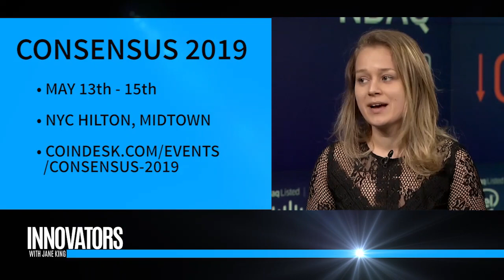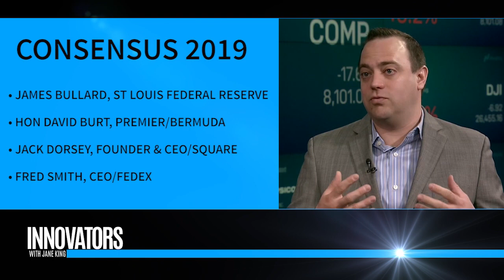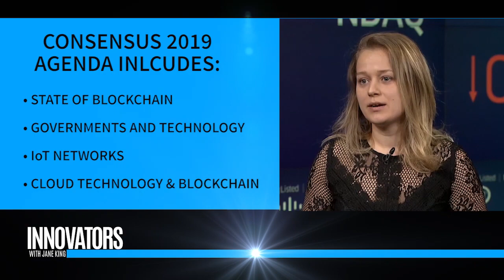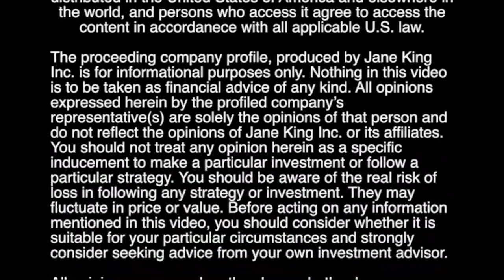Consensus 2019 | Coindesk | May 13th to 15th, NYC Midtown Hilton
CONSENSUS 2019 - Blockchain & Cryptocurrency Conference - May 13th to 15th, NYC.  Jane King hosts a panel discussion on the upcoming Consensus 2019 event.  She is joined by Nolan Bauerle, the Director of Research at Coindesk, Dasha Sukovotitsyn, Head of Sponsorships at Coindesk, and Peter Bordes, Managing Director, Global Events at Coindesk.

Consensus is the annual gathering of the cryptocurrency and blockchain technology world. Since 2015, Consensus has attracted every major company, developer, founder and investor in the cryptocurrency and blockchain world to engage in an annual discussion about the future of the industry. Consensus is designed to be a big tent for the industry: it convenes industry participants ranging from enterprise consortia to cypher punks. This convening power breaks down the barriers that separate companies in the industry and allows everyone working on the technology to spend three days learning from their peers. Previous speakers reflect the richness and diversity of the Consensus crowd, ranging from titans of Wall Street and rulers of the Fortune 500, to pioneering cryptographers and the core developers who power the world’s most valuable cryptocurrencies.

These include names like: • FedEx’s Fred Smith • Fidelity’s Abigail Johnson • Square’s Jack Dorsey • Chairman of the US Securities Exchange Commission, Jay Clayton • Whitfiled Diffie, co-creator of public-key cryptography • David Chaum, investor of the first digital cash …And many more